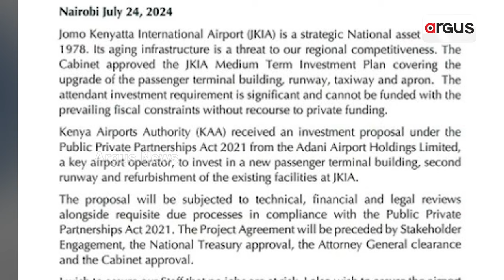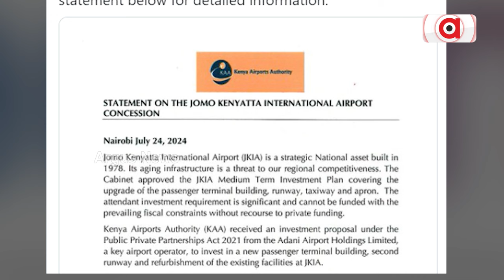ବିଦେଶରେ ଆଦାନୀ ଏୟାରପୋର୍ଟର ବଡ ନିବେଶ || Adani Group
ବିଦେଶରେ ଆଦାନୀ ଏୟାରପୋର୍ଟର ବଡ ନିବେଶ । କେନିୟାର ନାଇରୋବି ଏୟାରପୋର୍ଟର ଅପଗ୍ରେଡ୍ କରିବାକୁ ନିବେଶ ପ୍ରସ୍ତାବ ଦେଇଛି ଆଦାନୀ ଗ୍ରୁପ । ନାଇରୋବିର ଜୋମୋ କେନ୍ୟାଟା ଇଣ୍ଟରନ୍ୟାସନାଲ୍ ଏୟାରପୋର୍ଟର ବିକାଶ ପାଇଁ ଆଦାନୀ ଏୟାରପୋର୍ଟ ହୋଲ୍ଡିଂ ଲିମିଟେଡ୍ , ପବ୍ଲିକ ପ୍ରାଇଭେଟ୍ ପାର୍ଟନରସିପ୍ ଜରିଆରେ ନିବେଶ ପ୍ରସ୍ତାବ ଦେଇଛି ।